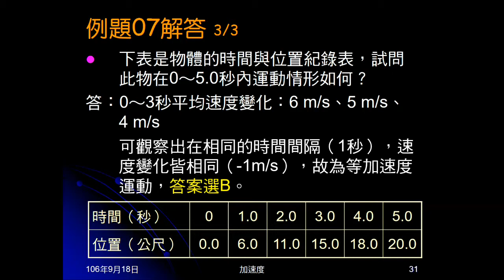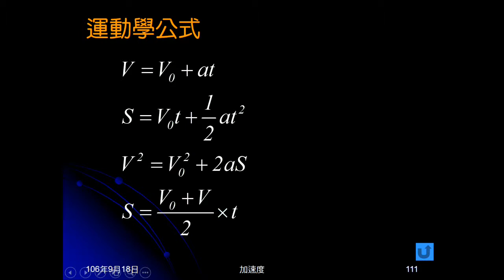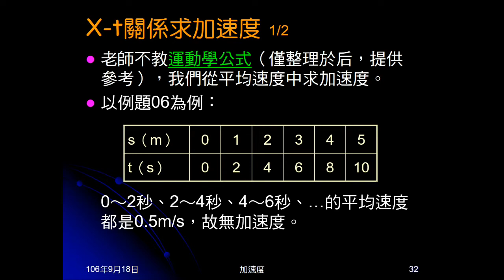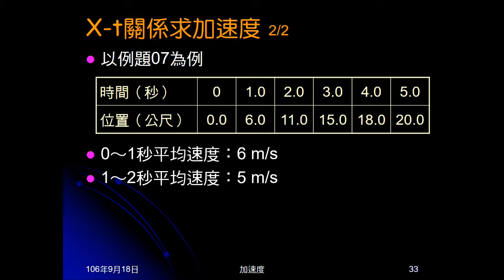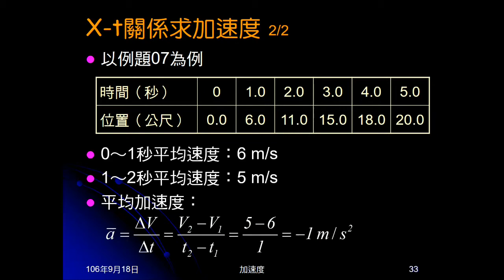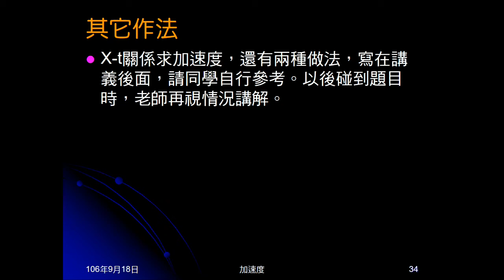106學年國三理化＿直線運動32：X-t關係求加速度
以例題06、07為例，說明如何由X-t關係中求加速度。過程中並展示運動學公式。